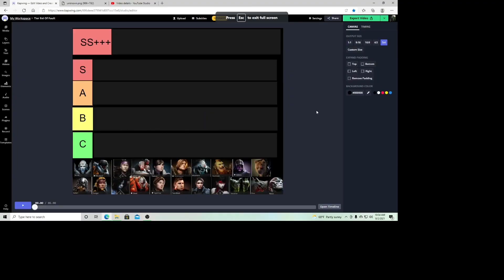Who is The Legendary Founding Titan???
Who am I? where do I stand in the gaming community??? What world makes me who I am? What makes the Legendary Founding Titan??? I can tell you its not being what others want me to be but rather what I choose to be and to become! I am Legendary in my way. I am a Founder! I have the behavior of a Titan I am The Legendary Founding Titan we are all Titans. Stay Strong Fellow Titans we wield the blade together as equals and all together as ONE we are the Dawn of Titans!!!